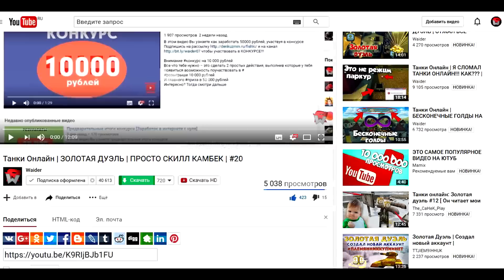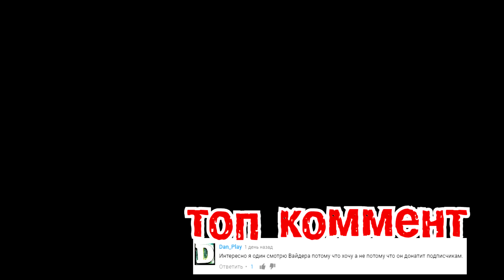ТАНКИ ОНЛАЙН | МАЖОРНАЯ ЗОЛОТАЯ ДУЭЛЬ | #25